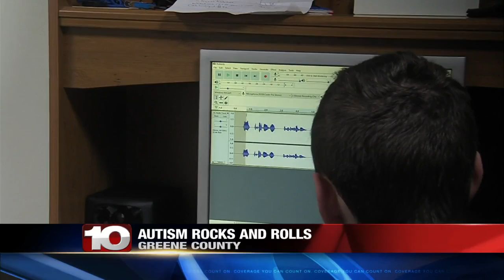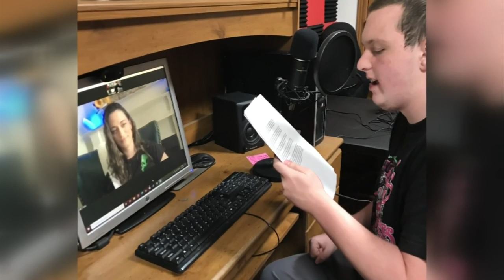Meet Sam Mitchell - the man behind the mic